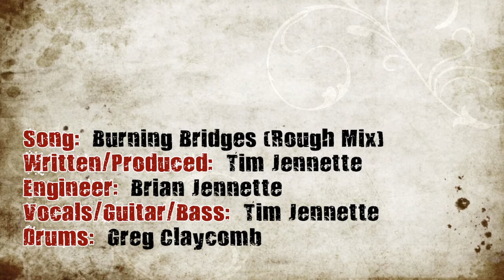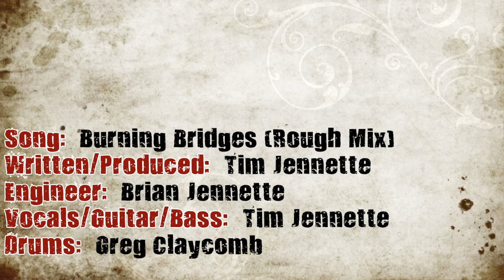Tim Jennette - Burning Bridges (Rough Mix)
This is only a rough mix.  Also, since its not mastered I upped the EQ a bit to make it louder, so hopefully that doesn't make it sound terrible lol

Song:  Burning Bridges
Written and Produced by:  Tim Jennette (BMI 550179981)
Sound Engineer:  Brian Jennette
Vocals/Guitars/Bass:  Tim Jennette
Drums:  Greg Claycomb

---  Lyrics  ---
I'm burning bridges baby cause there ain't no turning back
Set the years on fire they were all just waste of time
And now I'm moving on along a greater path
It's time to live my life the way it should have been

Decisions made without consent it was over from the start (over from the start)
Feeding those last goodbyes, a childhood left behind (childhood left behind)
Young love isn't made to last it's riddled with the unknown (and feelings that aren't true)
The heart doesn't know what to
-believe until too late-

Am I insane?  (What have you done?)
And I've only just begun... -It's time to break free from these chains-

---CHORUS---
Whoa ohh
Tempting trials of life will try to break you down
You must resist, don't lose control
(Oh ohh ohhh)
Fall victim to these traps
And be prepared to face the consequence
By paying with heartbroken times of pain

I met this girl who was from across the sea
Everything about her infatuated my eyes
But there was one problem, one that couldn't be overlooked
She wore a ring on her finger, and so did I

A simple friendship that lead to so much more
Catering to emotions that were void
(In their hearts)
Living with secret lives hidden from everyone's sight
As the years went on and on
The facade began to fade

And now it really has begun, -they both found out about the flame-

But after all of this
I live without remorse or regret
If I could go back I wouldn't change a thing
oh

As the past began to fade away
Healing old wounds
She chose to take the other path
Ending it all